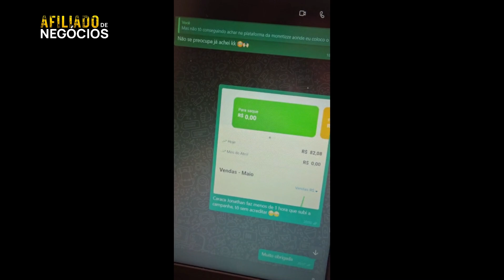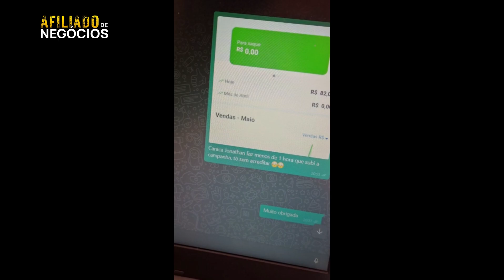MÉTODO PODEROSO Para Fazer a Sua Primeira venda como Afiliado no 1º dia!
[𝗥𝗘𝗩𝗘𝗟𝗔𝗗𝗢] O MÉTODO SIMPLES QUE PODE FAZER QUALQUER PESSOA FATURAR 𝗨𝗦$ 𝟮.𝟬𝟬𝟬 / MÊS COMO AFILIADO SEM EXPERIÊNCIA. SEM APARECER. SEM GERAR CONTEÚDO. SEM FALAR INGLÊS

🔻⬇ 𝗖𝗼𝗻𝗲𝗰𝘁𝗲-𝘀𝗲 𝗰𝗼𝗺𝗶𝗴𝗼 ⬇🔻
📲  𝗠𝗲𝘂 𝗜𝗻𝘀𝘁𝗮𝗴𝗿𝗮𝗺: @jjonathan.martins

🏆 OUTROS VÍDEOS RELACIONADOS:

Como MENTORADA Fez 3 VENDA na Monetizze em 2 Horas Pela Primeira vez no Google ads

Jonathan Martins
💎 Empreendedor Digital, e Afiliado na Hotmart

IMPORTANTE

Diante de dúvidas sobre marketing digital e estratégias de negócios online, eu, Jonathan, porei todos os empenhos para aumentar suas chances de sucesso como empreendedor digital.

No entanto, é impossível garantir que você terá sucesso com minhas ideias, técnicos, estratégias e recomendações, e nada no meu site ou canal é uma promessa ou garantia de ganhos.

Você concorda em usar ou não meu conselho por sua conta e risco.

Você é o único responsável pelo seu progresso e resultados. Não há sucesso sem esforço, trabalho duro e perseverança!

Quaisquer proclamações descritas neste site ou canal, conteúdo e sugestões são exclusivamente minha opinião.

portanto, isso não constitui uma garantia ou promessa de desempenho. Você é o único responsável por suas ações.

E o resultado da ação depende de fatores pessoais, incluindo suas aptidões, conhecimento, dedicação e flexibilidade.

Apenas falha quem desiste 💪 Grande abraço!